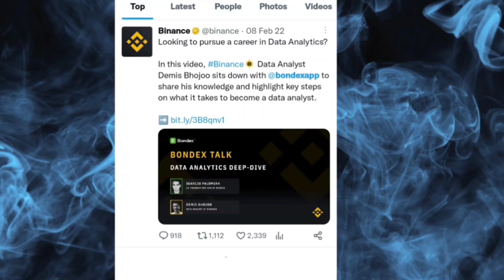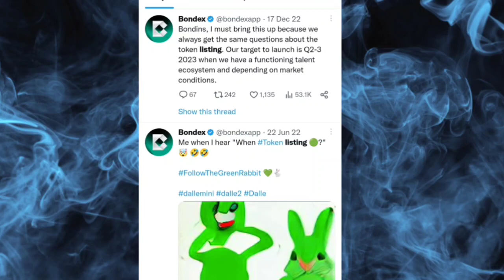Boom 💥 | Bondex listing on Binance Exchange 🤯 | 1Bndx = $100 With Proof 🤑🎉